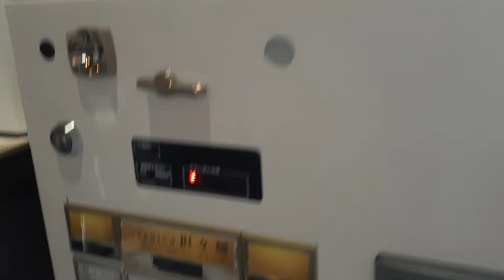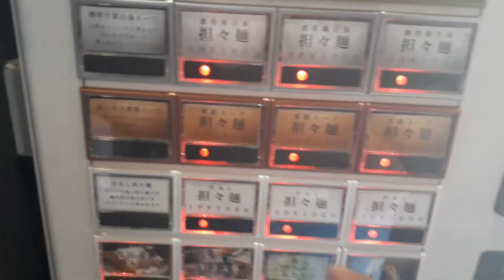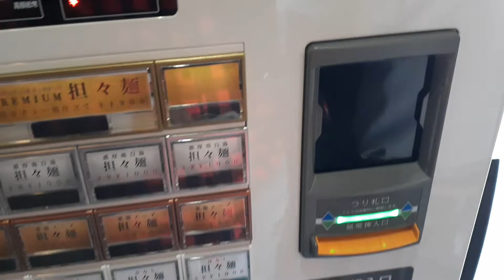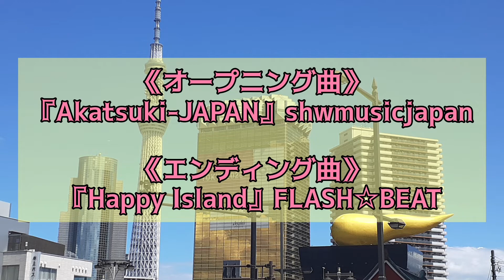浅草に新しい波！こだわり抜いた唯一無二の担々麵《木曽さんちゅうの浅草グルメ旅》その２６＃木曽さんちゅう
今、浅草に新しい担々麺の波が来ている！
従来の担々麺のイメージを覆す、とことん繊細に拘った担々麺のお店が浅草に登場！
４種類の麺を全て頂き、レポートしております！

《店舗情報》
担々麺　十吉樓

住所・台東区雷門1-16-6
営業時間・11:00～15:00
　　　　　17:00～21:00
　　　　　※麺が無くなり次第終了
定休日・不定休
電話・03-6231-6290